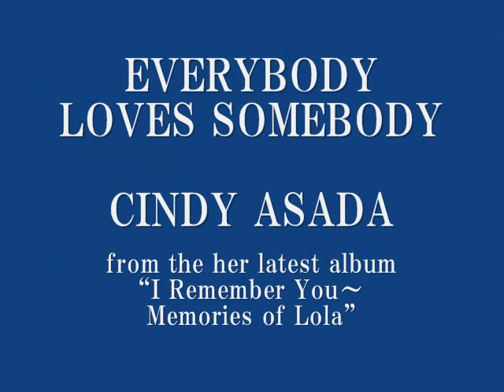Everybody Loves Somebody - Cindy Asada シンディ浅田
CINDY ASADA（vocal)
from the her latest album I REMEMBER YOU~MEMORIES OF LOLA （Lunasol Music LSCD-001).
Hiroyuki Watanabe(chorus & voice arrangement)
Tsuyoshi Tsuchiya(keyboards & all instruments arrangement)
Produced by Toshi Nakamura